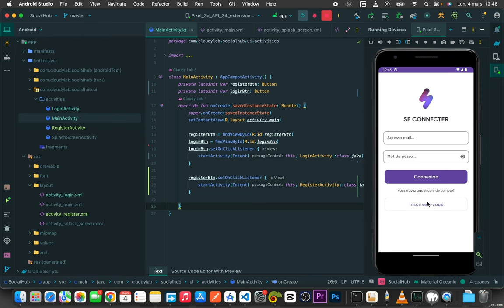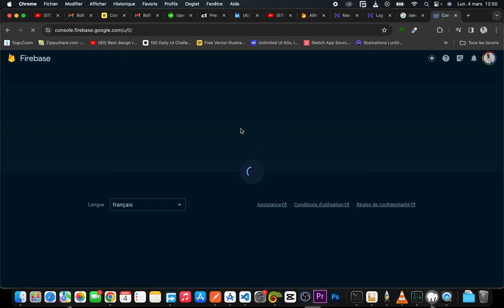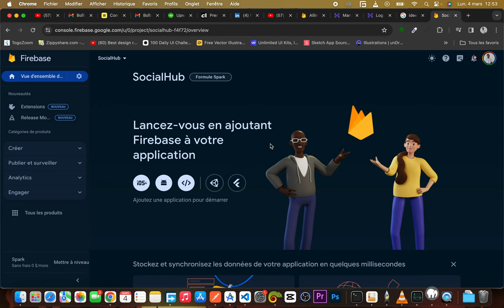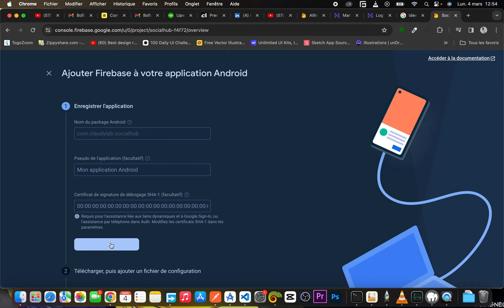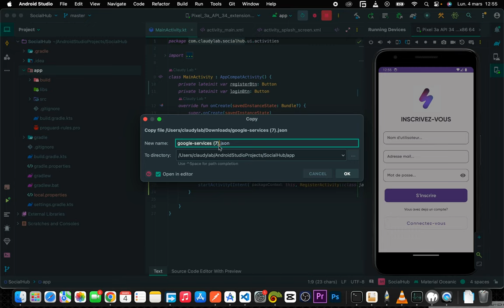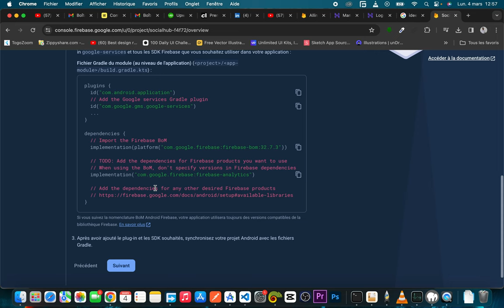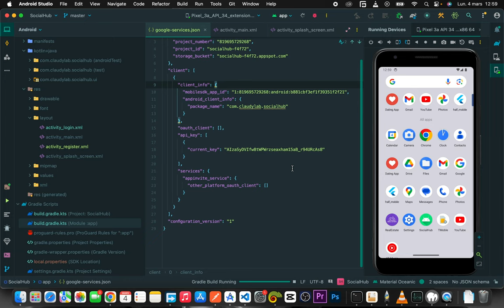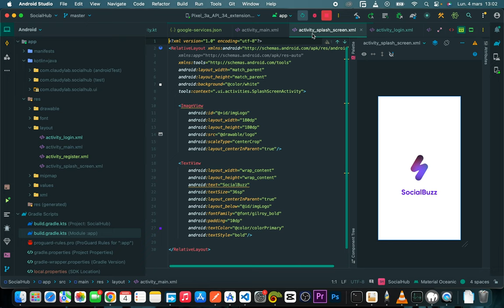Création d'un Réseau Social avec Kotlin & Firebase - Configuration de Firebase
Salut à tous ! Après avoir géré nos différentes pages de connexion et d'inscription, nous allons voir comment configurer le serveur qui va nous permettre de mettre en place l’authentification de nos utilisateurs .
Ce serveur qui n'est rien d’autre que Firebase. Alors suivez-moi dans cette vidéo pour découvrir cet outil incontournable  et voir comment l’integrer correctement à votre projet android.